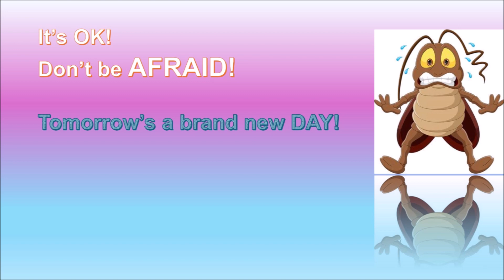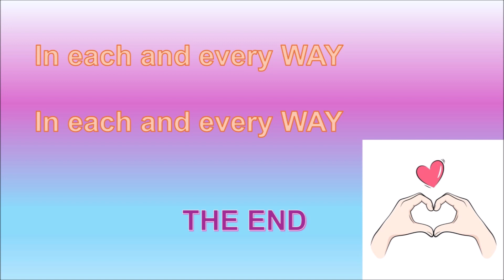Timecatcher (Student Version) (The Litter Bug)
Timecatcher By Teacher Ham!

The Litter Bug (2024) is my latest English drama for children and features one original song: 'Timecatcher'.

'Timecatcher is a positive & uplifting about never giving up even you're a tiny litter bug!

'The Litter Bug' won the Commendable Overall Performance & Outstanding Script Awards in the 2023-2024 academic year in the Hong Kong School Drama Festival (HKSDF). What an honour! Thank you.

The song is easy and fun for students to learn, remember and sing and dance to.

All Music & Lyrics by Samuel Alexander Barbour
Vocals by SA Barbour and the wonderful students from the BLKT English Drama Team
Artwork by the wonderful students from the BLKT English Drama Team.

My children's book - The Litter Bug is available in bookshops across Hong Kong & at public libraries.